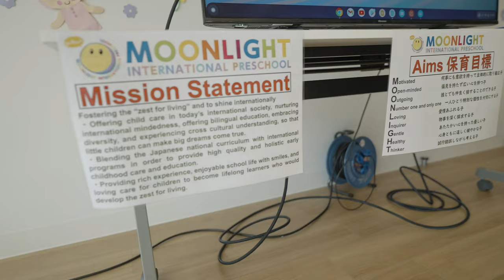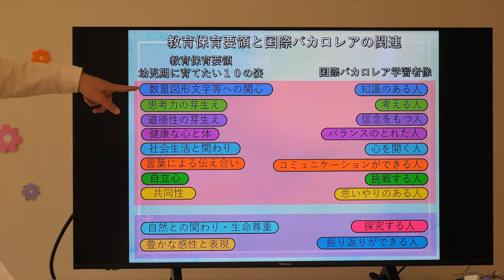IB Training at MIP and FM Ono🌏 Teachers learn too🏫【#43】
Teachers at Moonlight International Preschool and Full Moon International Kodomoen Ono learned together about International Baccalaureate😊

【Greetings】
Ossup! I'm Chikara Mochizuki, the executive head of preschools and I'm a YouTuber! I will bring you various information in English and Japanese😄

【Self-Introduction】
Returnee who lived in America and in Australia
EIKEN Level 1 TOEIC score 955
B.A. in International Education, University of Melbourne
IB Advanced certificate in leadership research
Teaching license and teaching experience in kindergarten, elementary school, junior high school, and high school
Established a licensed nursery school and certified childcare center and assumed the post of executive head

🌜If you would like to work at Moonlight International Preschool, Full Moon International Kodomoen Ono and Full Moon International Kodomoen Otake!
🌜If you want to join our team!
If you are a parent or guardian considering enrolling your child in our school!
If you want your child to enter Moonlight International Preschool, Full Moon International Kodomoen Ono, or Full Moon International Kodomoen Otake!
If you are interested in our company!
Anyone else who is interested in what we do!
🌜Full Moon International Kodomoen Otake Website